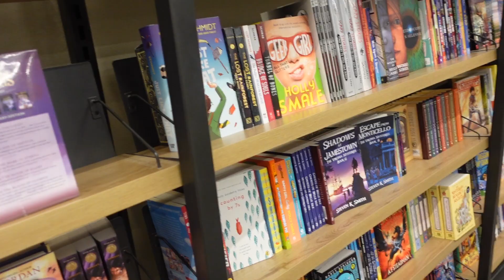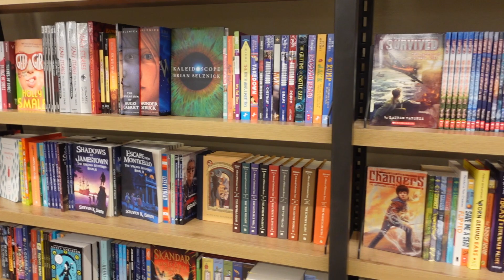Vlogmas 24 Last minute Christmas Shopping